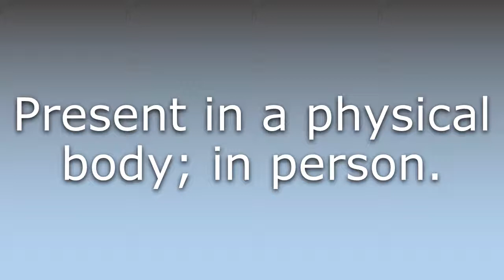What does In the flesh mean?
What does In the flesh mean in English? Learn the meaning of the word In the flesh! How to Pronounce In the flesh. Expand your vocabulary, learn words.